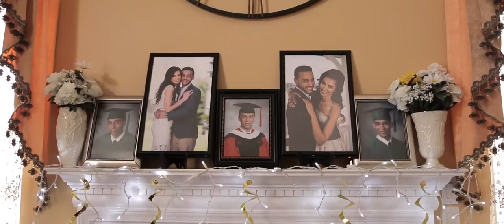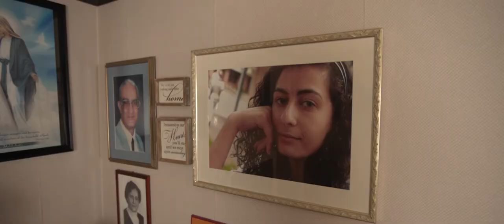Maryann and Andrew Wedding Highlight at The Estate at the Florentine Gardens, NJ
Maryann and Andrew are a such a magical couple! the love they have for each other truly shines and shows in their eyes inspiring everyone around them. It's a joy to see them together!
We were blessed to be part of their lovely day. Surrounded by all their loved ones, the couple tied the knot in an amazing wedding celebration and danced into the night at The Estate at the Florentine Gardens, NJ. We wish Maryann and Andrew all the happiness in the world! Congratulations!